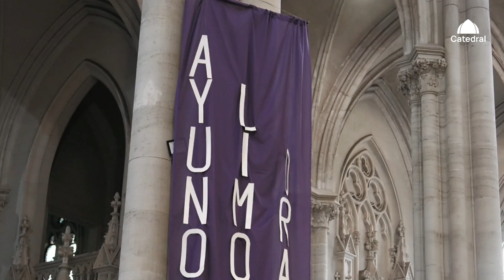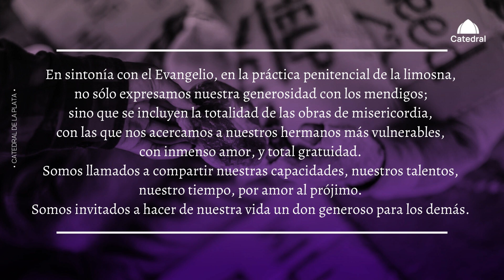TERCERA CATEQUESIS DE CUARESMA. Catedral de La Plata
TERCERA CATEQUESIS DE CUARESMA. Tiempo de limosna.